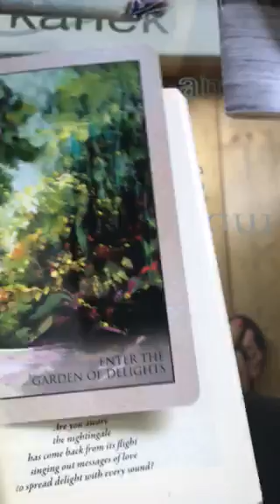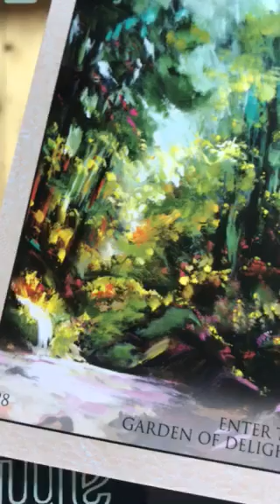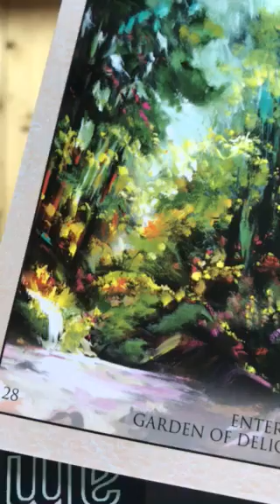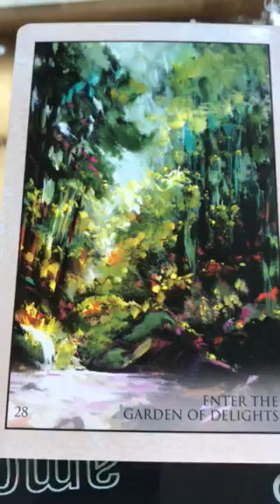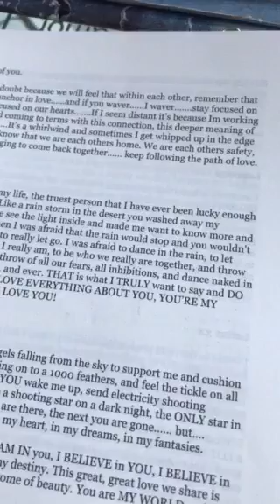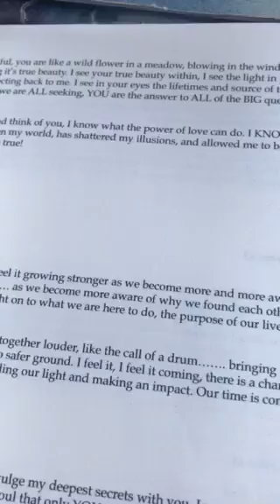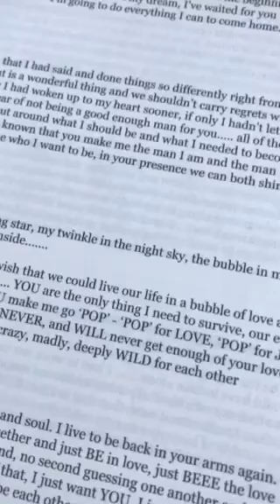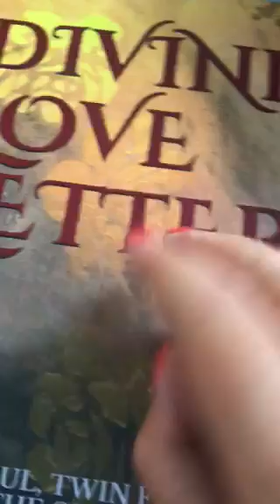Twin Flames 💕❤️DON’T WORRY, THE UNIVERSE IS GONNA GIVE YOU THE KISS OF LIFE 💕❤️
$60 Special Package 3 x sessions (healing/readings) + channelled letter

Healing Special $20 (can buy multiple, please keep a record of sessions used)

11:11 Gateway Video & Ceremony

 I hope this message has helped you on your journey, if